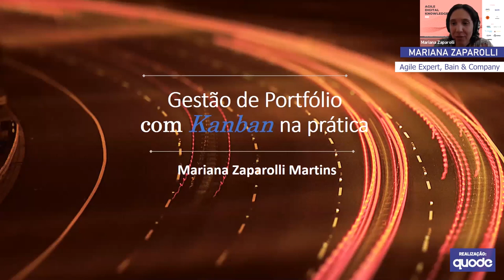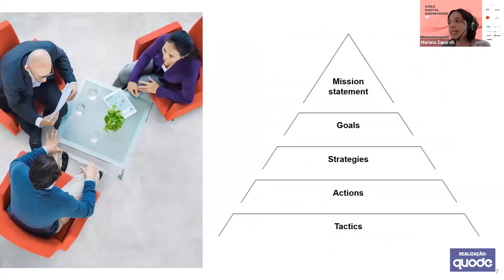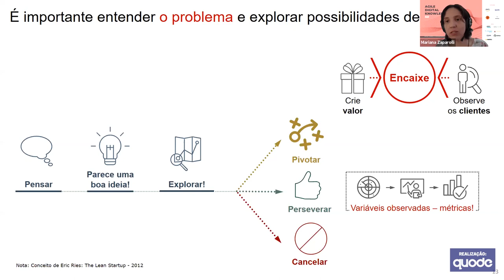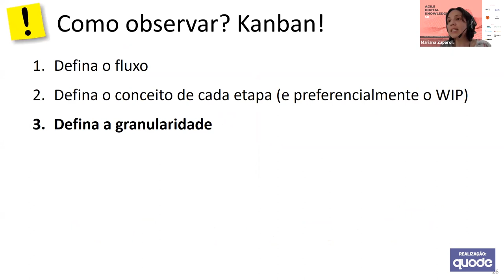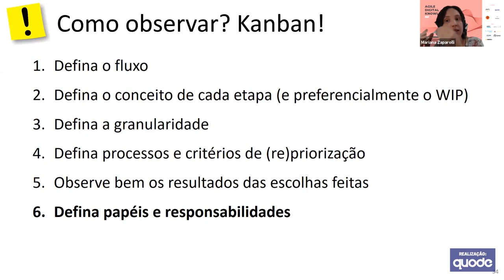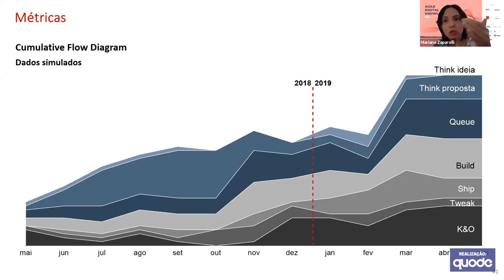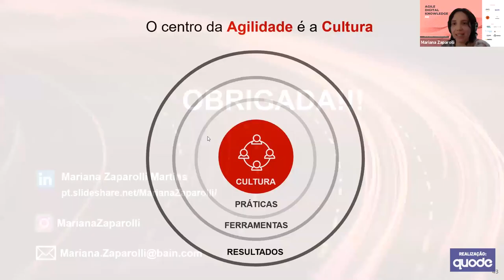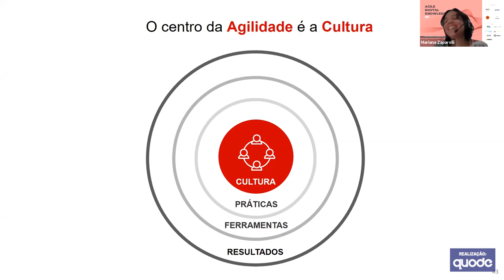Governança de Portfólio Ágil: Case PagSeguro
ADK4U - Congresso virtual internacional sobre Agilidade e Transformação Digital | Business Agility Day
Palestra de Mariana Zaparolli, Agile Expert na Bain & Company